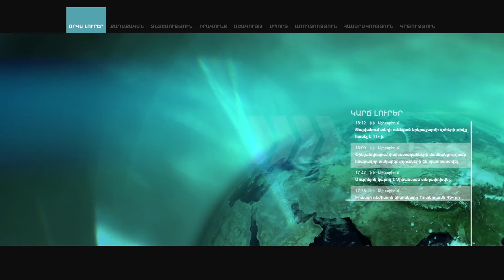Վազգեն Մանուկյան. Կոռուպցիայի դեմ պայքարը հայտարարություններով ու ասֆալտին փռելով չէ